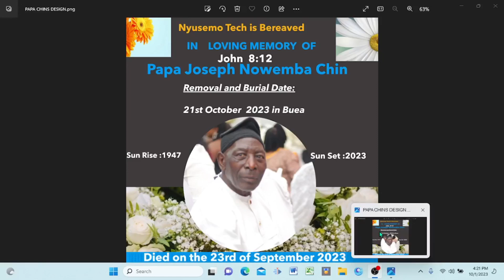Nyusemo Tech Lost His Biological Father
This is to inform my colleagues and friends that I lost my biological father. He was sick of  heart issues.